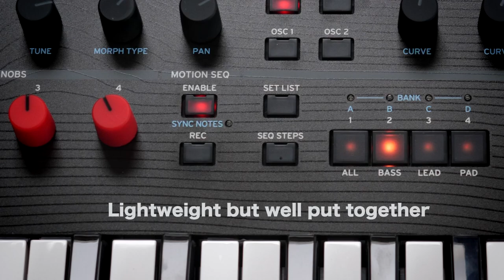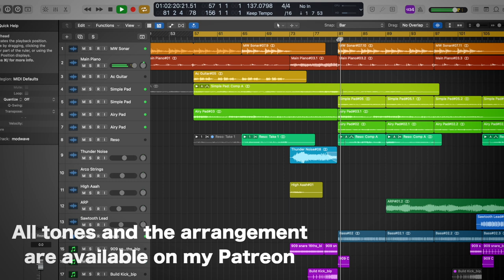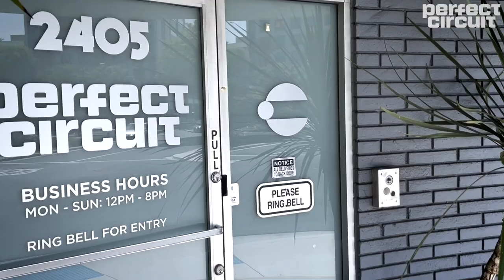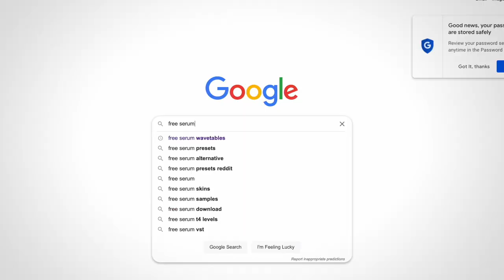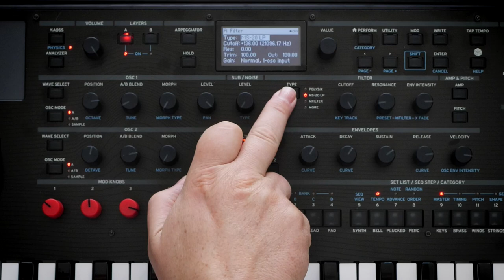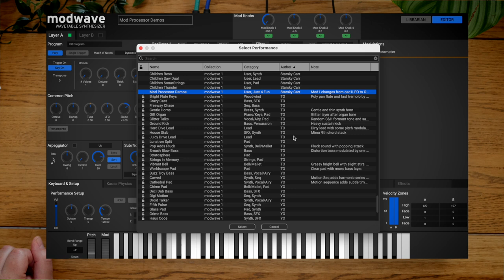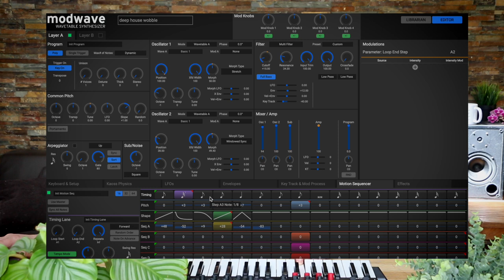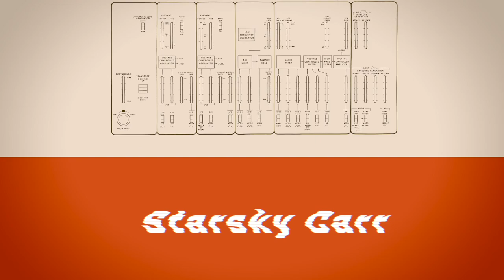Korg Modwave // 6 Things I didn't know (even after watching all the reviews)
The Korg Modwave has been out for a while now, and after watching all the reviews and demos out there it still shocked me. It's much more than I realised. Its a super flexible wavetable synth, a virtual analog, amazing little touches everywhere especially on the modulation.

So if you've been looking at this hopefully there's a smidgen more info out there now :)

Robert Miles remake

Children sounds and arrangement and other stuff available on my Pateron
Other places you’ll find me:

0:00 intro
1:04 1. much more than a DW8000
5:14 demo track
11:26 2. more than a wavetable synth
15:52 wavetable import
16:57 3. its a very capable virtual analog (some vintage style tones)
21:30 FM
21:56 4. there are lots of clever little extras
23:38 5. The editor/librarian is a lifesaver!
25:42 6. its not a sequencer - it's a motion sequencer
28:28 its not just for random loveliness
29:45 What could be improved?
32:03 Final thoughts